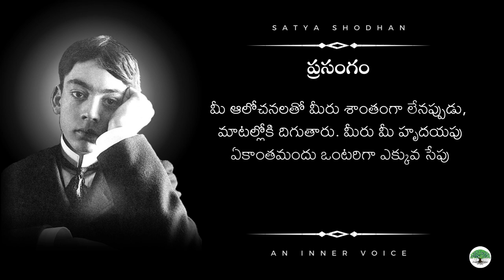Khalil Gibran Quotes/ Powerful words that make you think/ Telugu Quotes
Satya Shodhan - Quotes, Philosophy and Wisdom

Kalil Gibran quotations in Telugu in our Satya Shodhan YouTube channel.

Gibran Khalil Gibran, usually referred to in English as Kahlil Gibran, was a Lebanese-American writer, poet and visual artist; he was also considered a philosopher, although he himself rejected the title.

He is best known as the author of The Prophet, which was first published in the United States in 1923 and has since become one of the best-selling books of all time, having been translated into more than 100 languages.

Although brought up as a Maronite Christian, Gibran, as an Arab, was influenced not only by his own religion but also by Islam, and especially by the mysticism of the Sufis.

Though his beginnings were much lacking in the scholastic area, this was remedied throughout the remainder of his life. His studies in the arts as well as in religions and his Lebanese heritage are ever clear in his most popular work The Prophet.